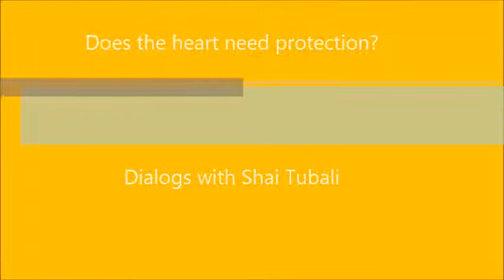Does the heart need to be protected | shai Tubali